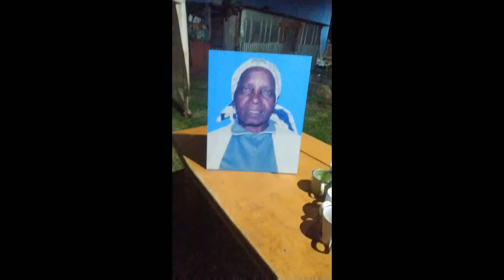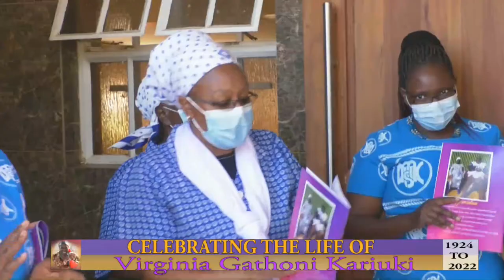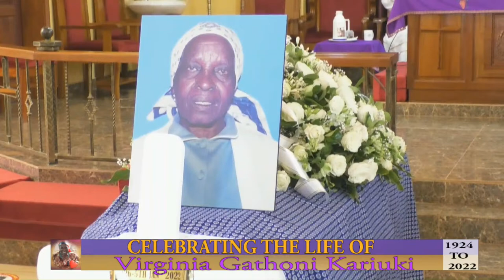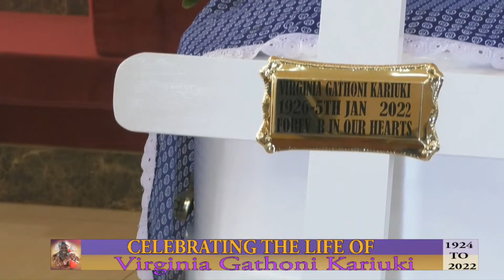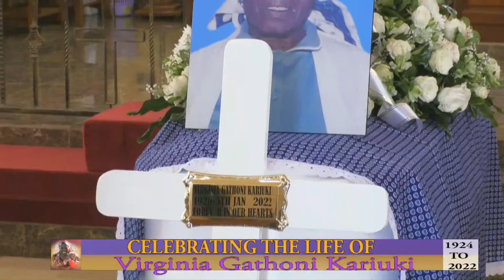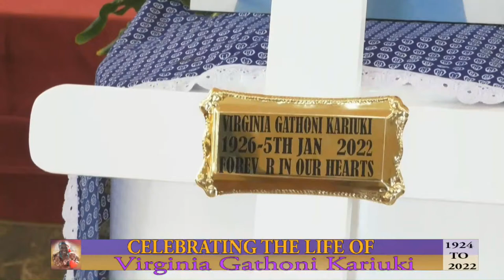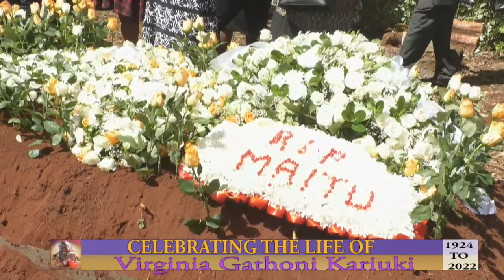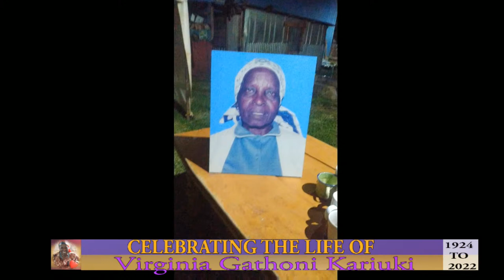CELEBRATING THE LIFE OF LATE VIRGINIA GATHONI KARIUKI